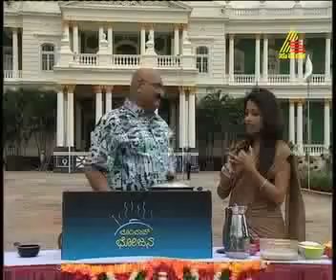bombat bhojana 4th oct 2011 part01.mp4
Karnataka's most popular cookery show on Suvarna, hosted by popular television personality Sihi Kahi Chandru